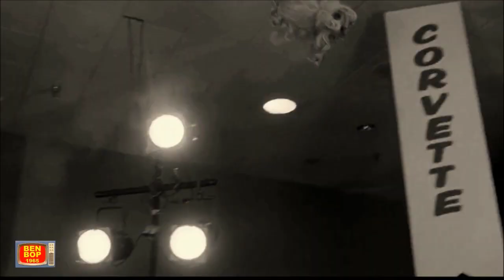JERRY DALLMAN And The KNIGHTCAPS - The Bug (1958) Movie Video Clip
50s Rockers - Punch Records (Washington, DC) 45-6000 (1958)
Song from the Soundtrack of the movie "Hairspray" (1988) Director John Waters.
(Flip side is "Honey Bee")